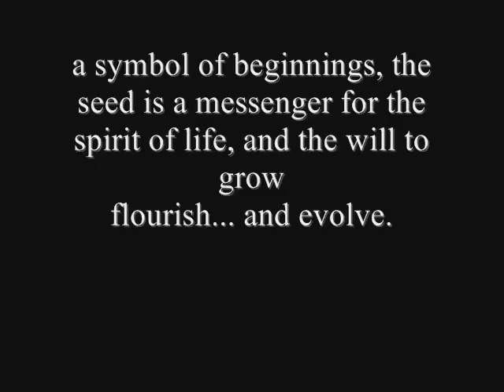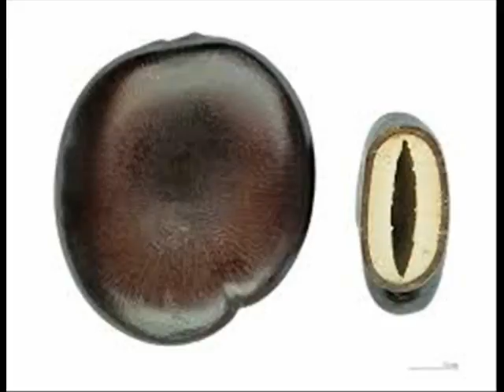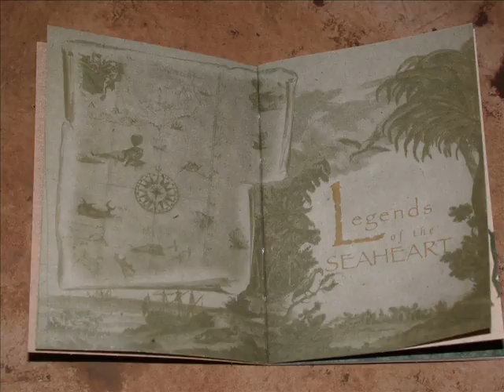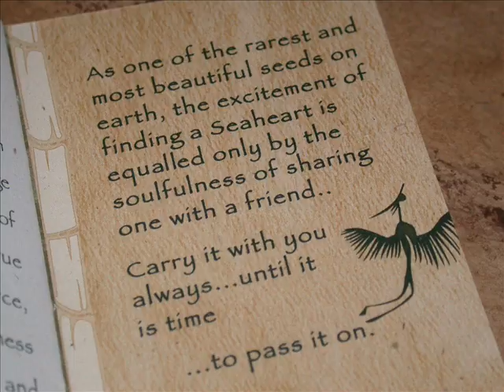The Legend of The Sea Heart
A photo journey narration exploring the incredible voyage of a legendary rain forest seed.

Travel with a sea heart from its home in the jungle to the shores of distant lands.

The luck of the surf plays in the destiny of the sea heart. And perhaps the reason you're here too...

Explore, discover and enjoy!!